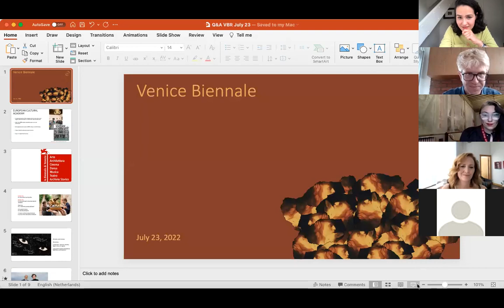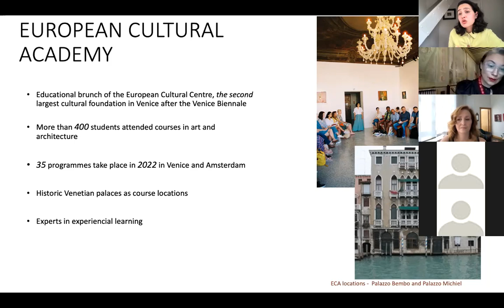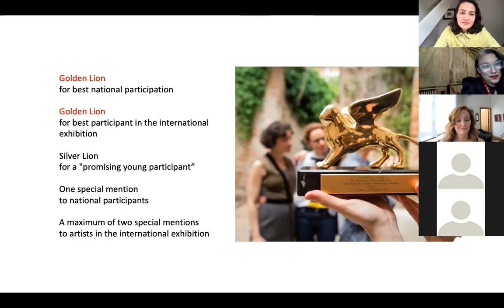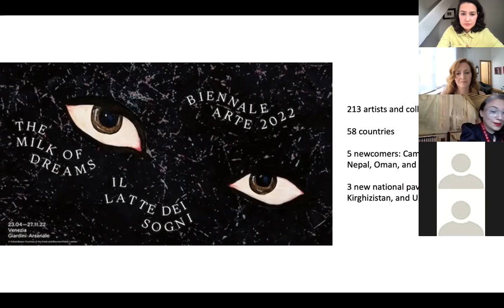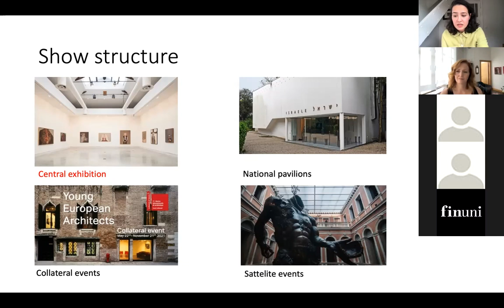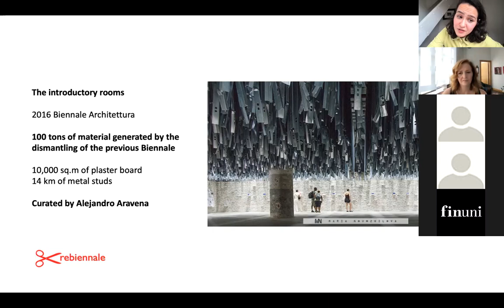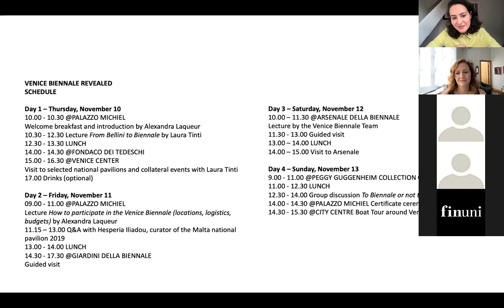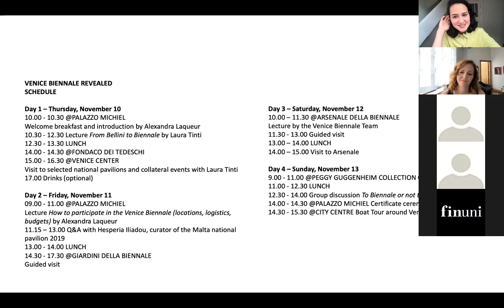Venice Biennale Revealed - Open talk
Information session about the Venice Biennale Revealed course taking place on November 11-13, 2022. Course presentation (structure and schedule), open talk with academy's speaker Hesperia Iliadou, curator of the Malta national pavilion at the 58th edition of the Venice biennale.